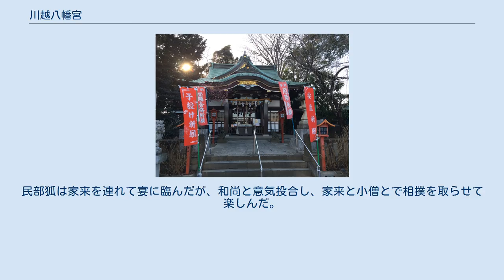川越八幡宮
川越八幡宮（かわごえはちまんぐう）は、埼玉県川越市南通町の市街地に鎮座する八幡宮である。
 明仁上皇御生誕を記念して昭和8年（1933年）に境内に植樹された夫婦銀杏の神木があり、良縁、夫婦円満に御利益があると言われている。
 川越八幡宮の境内には1868年（明治元年）に秩父市にある三峯神社の遥拝所として川越三峯神社が祀られた。
2021年、川越八幡宮創建一千年祭の記念事業の一環として遥拝所や社号票を一新して改めて遷座祭が執り行われた。
 侍に化けて、八王子に住みついていた老狐の伝説。
この老狐は民部と名乗り、話し相手欲しさに寺の小僧と仲良くなっていた。
しかしそのことが和尚に知れ、不審に思った和尚が寺に招いて宴を催した。
民部狐は家来を連れて宴に臨んだが、和尚と意気投合し、家来と小僧とで相撲を取らせて楽しんだ。
翌朝、寺の境内に狐の毛が散らばっていたことから、正体を悟られてしまう。
和尚が昨夜の礼に伺うと、民部狐は正体を悟られたことを知り、川越の山中に身を隠すことを告げ、打ち身手当ての術を教えて去って行ったという話。
この伝説は「まんが日本昔ばなし」でも紹介され、全国的に有名となった。
 最寄駅は西武新宿線本川越駅、東武東上線・JR埼京線川越駅。